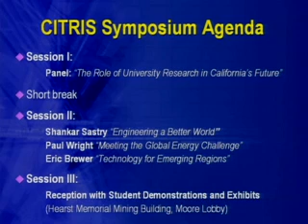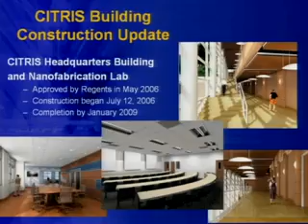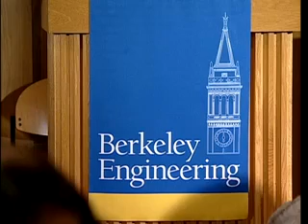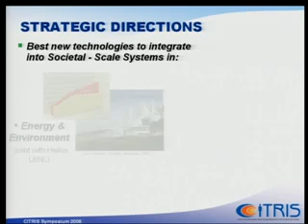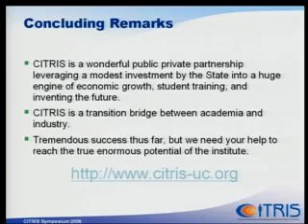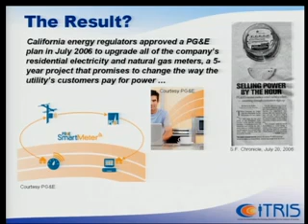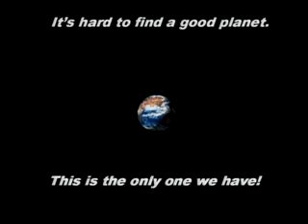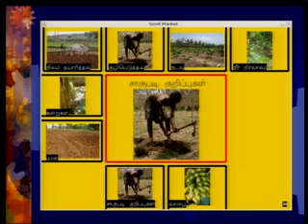CITRIS SYMPOSIUM: Engineering a Better World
Campus held the 2006 CITRIS Symposium to celebrate five years of this outstanding educational and research institute dedicated to developing solutions for some of society's most pressing challenges.  Credits: Producer:UC Berkeley College of Engineering